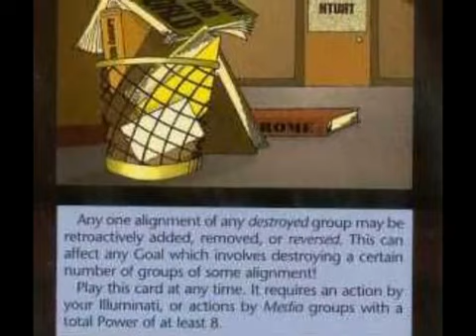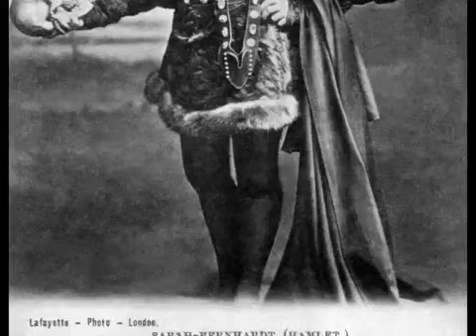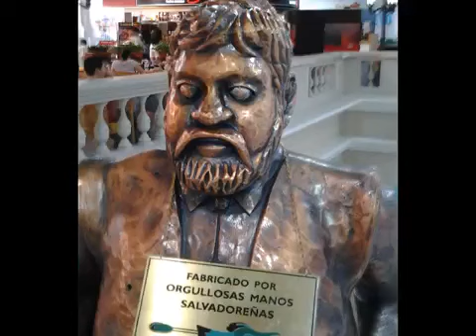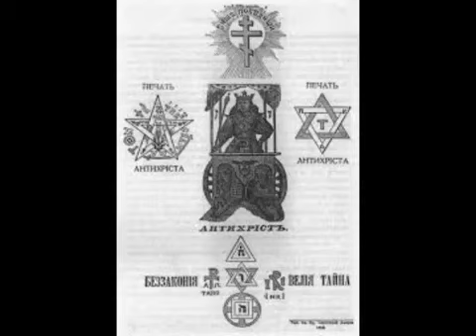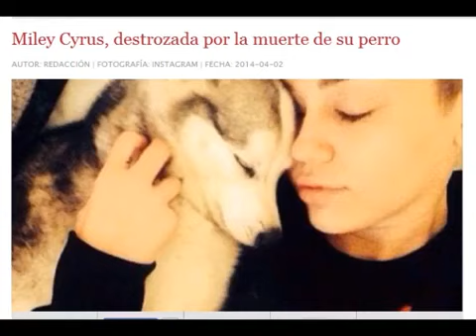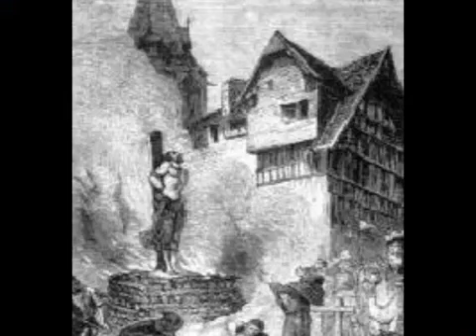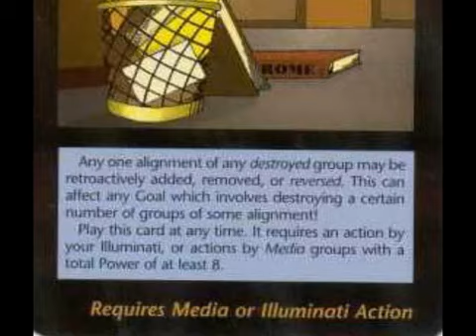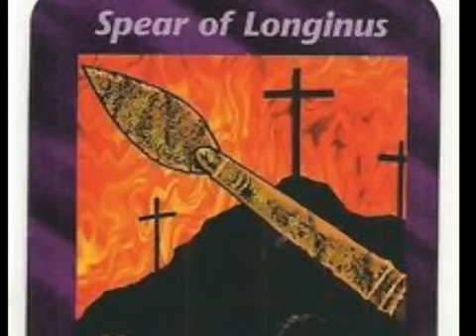LCC Shakespeare No Existio - 2017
Shakespeare No Existio LCC Shakespeare No Existio.

Los datos imprecisos de la vida de Shakespeare ponene en duda la autoría sobre sus obras. En este vídeo se analizan los datos que sostienen o refutan que él .